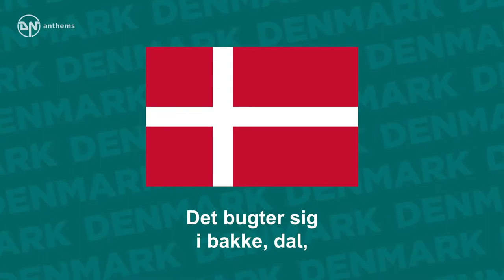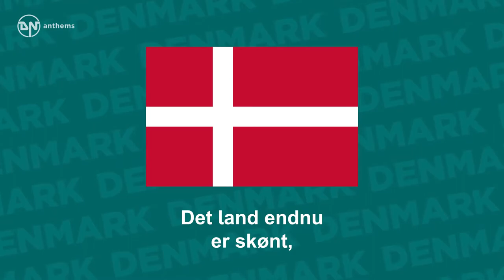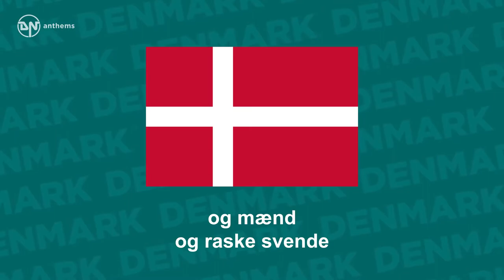National Anthem of Denmark Der er et yndigt land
The national anthem of Denmark.
Lyrics in Danish: Der er et yndigt land, det står med brede bøge nær salten østerstrand nær salten østerstrand Det bugter sig i bakke, dal, det hedder gamle Danmark og det er Frejas sal og det er Frejas sal Der sad i fordums tid de harniskklædte kæmper, udhvilede fra strid udhvilede fra strid Så drog de frem til fjenders mén, nu hvile deres bene bag højens bautasten bag højens bautasten Det land endnu er skønt, thi blå sig søen bælter, og løvet står så grønt og løvet står så grønt Og ædle kvinder, skønne møer og mænd og raske svende bebo de danskes øer bebo de danskes øer Vort gamle Danmark skal bestå, så længe bøgen spejler sin top i bølgen blå sin top i bølgen blå
English Translation: There is a lovely land with spreading, shady beech-trees, Near salty eastern shore Near salty eastern shore Its hills and valleys gently fall, its name is ancient Denmark, and it is Freya's hall. And it is Freya's hall. There in the ancient days sat armoured giants rested Between their bloody frays Between their bloody frays Then they went forth the foe to face, now found in stone-set barrows, Their final resting place Their final resting place. This land is still as fair, the sea is blue around it, And peace is cherished there And peace is cherished there Strong men and noble women still uphold their country's honour With faithfulness and skill With faithfulness and skill Our ancient Denmark shall remain, as long as beech tops mirror in waves of blue their chain! In waves of blue their chain!

National, Anthem, Nation, True, Brave, Love, National Anthem,
National Anthem of Denmark, Denmark, Der er et yndigt land,